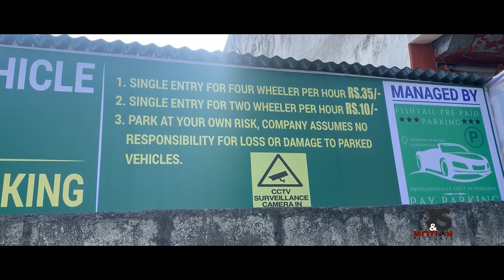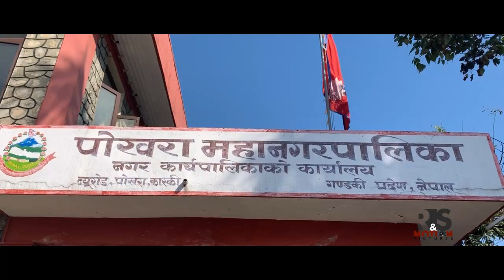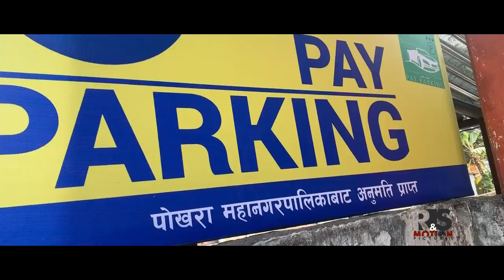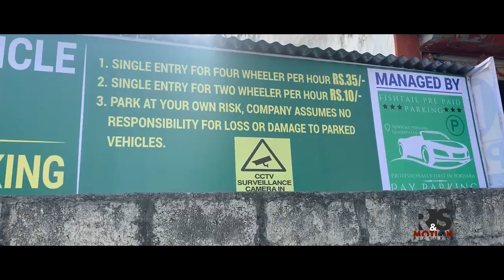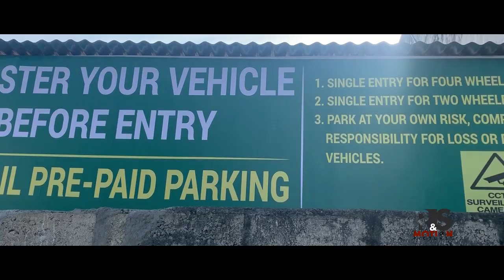Exclusive पे पार्किङ(Pay Parking)लाई लिएर महानगर भित्रै लफडा | व्यवसायी र हाकिम बिच कार्यालयमै यस्तो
Programme : Mission News
Presenter : Bhim thapa
Script : Subash amgain/Bhim Thapa
Scrip Voice : Prahalad Chandra Ghimire
Camera/Edit : Subash Amgian
Post Production : Falano Creation
Studio : Fewa Television, Pokhara

.About US.
Registration no : 8963(069/070)
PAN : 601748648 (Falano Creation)